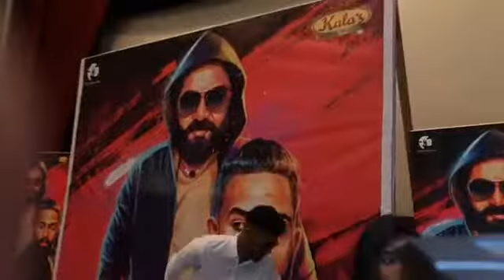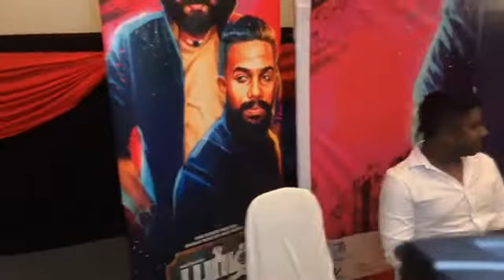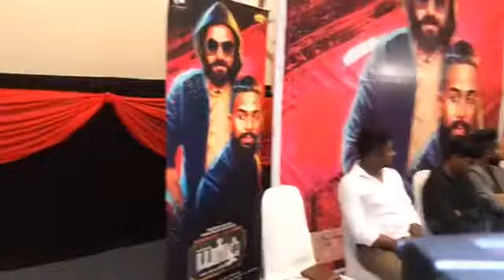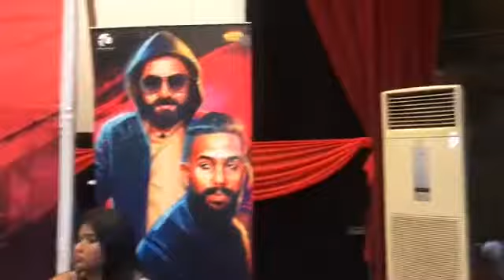YAZH Press Meet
Thanks youngbrothersproduction for having me to be a part of this film
Thank you Maraz tv for your support